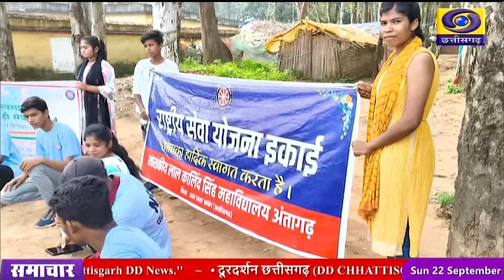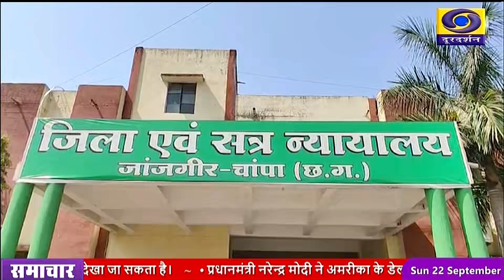DD NEWS CHHATTISGARH DATE 22th SEPTEMBER 2024, TIME 3 00 PM